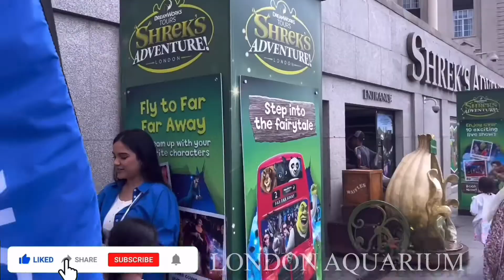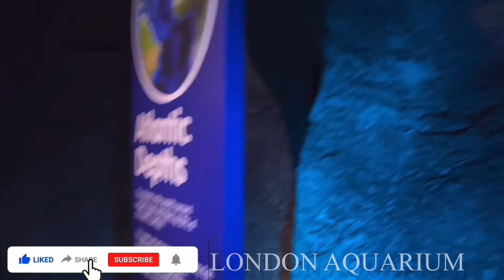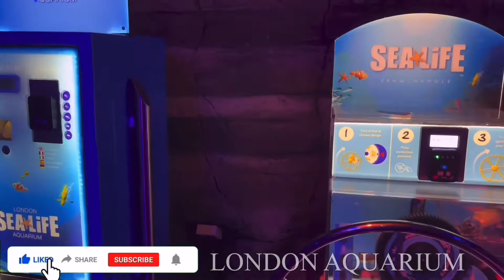SEA LIFE LONDON AQUARIUM-SEA LIFE LONDON AQUARIUM VIRTUAL REALITY-RDM SKY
IN THIS VIDEO: SEA LIFE LONDON AQUARIUM | SEA LIFE LONDON AQUARIUM VIRTUAL REALITY

Sea Life Aquarium London, join us for a complete walkthrough of this central London attraction as we come close up to Sharks, Penguins, Rays and much more including an Octopus

Sea Life Centre London consists of zones:
Atlantic Coasts
Ray Lagoon
Ocean Tunnel
Open Oceans
Shipwreck
Coral Kingdom
Seahorse Kingdom
Rainforest Adventure
Rockpool Explorer (temporarily closed)
Polar Adventure
Conservation Cove
Shark Reef Encounter
Ocean Invaders

Sea Life London aquarium opened in March 1997 as the London Aquarium in the County Hall on the South Bank of the River Thames. the aquarium was purchased by Merlin Entertainments in April 2008 and closed for a £5 million refurbishment, which was completed in April 2009.

During the refurbishment, new additions and features were added including a new underwater tunnel, a Shark Walk, a revamped Pacific Ocean tank and a complete rerouting of the exhibit.

In May 2011, the aquarium opened a new penguin exhibit, with 10 Gentoo penguins transferred from Edinburgh Zoo and in 2015, the aquarium was moved to a different location in County Hall due to the opening of Shrek's Adventure! London.

Tickets for Sea Life are currently £27 for a standard ticket however you can purchase multi-attraction tickets if you plan to visit other Merlin Attractions close by such as Shrek's Adventure, London Eye, the London Dungeons or Madame Tussauds.

Sea Life Aquarium London is included in the Merlin Annual Pass and is free to enter for all pass holders. Restrictions may apply to some dates depending on the type of pass. Pre-booking is required currently and a time slot needs to be selected. The attraction will usually take on average around an hour to an hour and a half.

⏱️⏱️ CHAPTERS ⏱️⏱️
00:00 Sea Life Aquarium London
00:14 Ticket Kiosk
01:57 Atlantic Coasts Zone
04:00 Green Screen Photo Opportunity
04:18 Ray Lagoon
06:38 Open Ocean
07:53 Ocean Tunnel
09:50 Pacific Ocean Shipwreck (Sharks)
10:39 Bowmouth Guitarfish (known as Betty)
12:21 Coral Kingdom
12:36 Clown Fish
14:06 Sharks
15:53 Seahorse Kingdom
16:53 Common Octopus
17:48 Rainforest Adventure
18:02 Chilean Rose Tarantula
22.11 Red-Bellied Piranhas, Biggest Collection in UK
25:05 Rockpool Explorer
25:18 Open Ocean from Above
26:04 Polar Adventure
26:32 Gentoo Penguin Colony
27:34 Polar Point Refreshments
27:47 Hurricane Zone
27:57 Polar Bears VR
28:40 Harp Seals VR
29:02 Beluga Whale Sanctuary VR
29:38 Sharks Reef Encounter
31:12 Shark Dive Cage
32:30 Ocean Invaders World of Jellyfish
37:11 Sea Life Gift Shop
38:56 Sea Life Photo Collection Point
39:08 Sea Life Exit Corridor
39:35 South Bank, London Eye